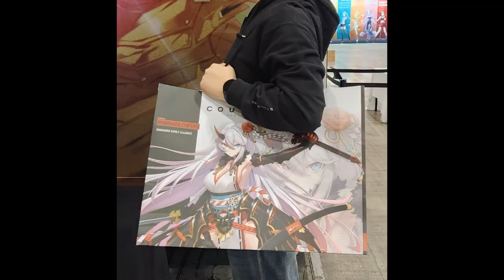카운터사이드 당장 시작해! Counterside Get Started Now!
솔직히 걱정도 되지만 그동안 잘해왔던 게임이라 잘할거라 믿을게요!
A little worried but they made a good game. i believe them